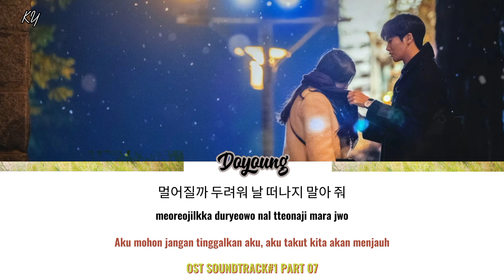DOYOUNG (도영) - A Little More (아주 조금만 더) Lyrics [Han/Rom/Indo Sub]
Doyoung NCT - A Little More (OST Soundtrack 1 Part 7)